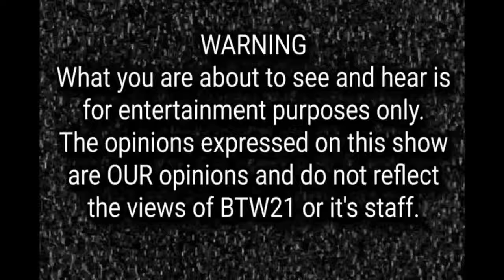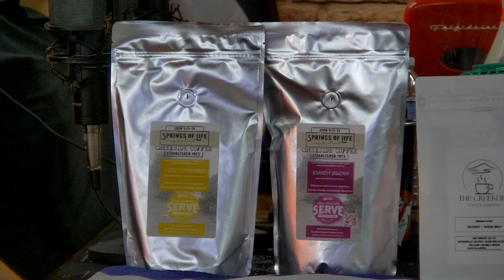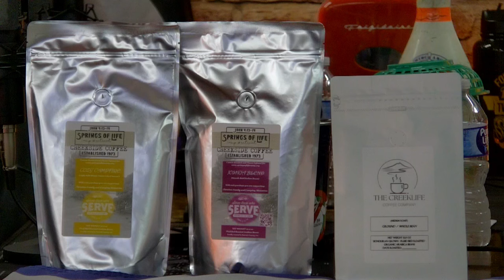E79 - Chris & Amanda - Springs of Life Camp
Local People, Local Places, Local Podcast
Be Real The Podcast
hosted by Daniel Louis and Chad Hudson
premieres every Thursday night at 8pm EST.

Episode 79 features our guests Chris & Amanda Hughes, Springs of Life Camp in Patrick County, VA.